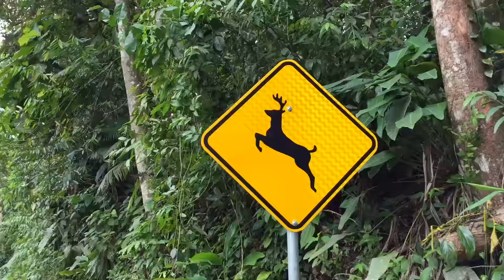MIRANTE JOINVILLE/SC | Mariana Emerim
Nossa passeio no MIRANTE!
Mirante de Joinville

 Rua Pastor Guilherme Rau - Saguaçu - 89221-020, Joinville - SC
 Aberto: todos os dias, das 7h às 19h
A acesso ao mirante é feito pelo mesmo local que leva ao Zoobotânico de Joinville. A entrada é gratuita.